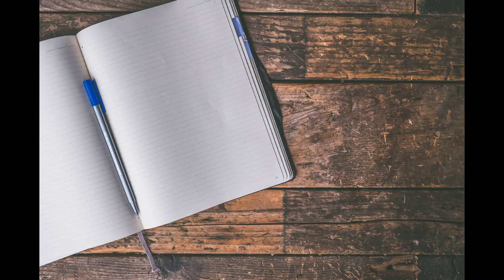İlk Tükenmez Kalem Ne Zaman Bulundu? | Hepsi Lazım TV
İlk Tükenmez Kalem Ne Zaman Bulundu?

İlk tükenmez kalem 1938 yılında Macar Heykeltraş ve gazeteci Lasalo Bira tarafından keşfedilmiştir. 10 Haziran 1943 tarihinde "mürekkep damlatmayan kalem" adıyla patent alınmıştır. Tükenmez kalemin yaygın olarak kullanılması 1958 yılında BİC firmasının seri olarak üretmesinden sonra başlamıştır.